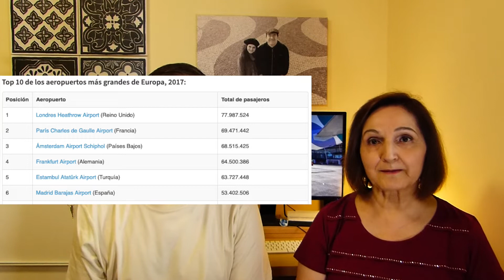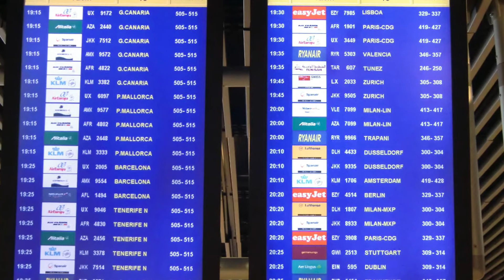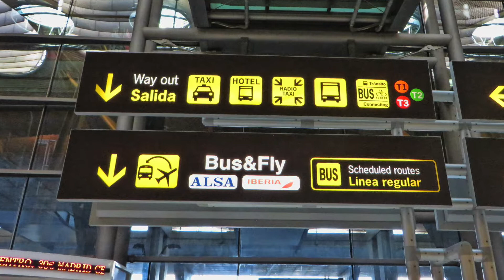► conexão no AEROPORTO de MADRI [2021] ✈️ 🇪🇸 #012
0:00 conexão no aeroporto de Madri
1:17 o aeroporto antigo e o aeroporto moderno
1:43 os terminais do aeroporto de Madri
3:18 onde chegam os voos vindos do Brasil?
3:51 como fazer conexão do T1 ao T2
4:40 como fazer conexão entre o T1 e o T4/T4S
6:34 como fazer conexão entre o T4 e o T4S
08:01 quanto tempo é necessário para fazer conexão?
LINKS MENCIONADOS NO VÍDEO
O EspanhaTotal é um canal com dicas de viagens pela Espanha. Toda semana publicamos novos vídeos com dicas de viagens para ajudar você a preparar uma viagem perfeita à Espanha.

Somos Cecília (brasileira) e Tony (espanhol). Adoramos VIAJAR, e adoramos ainda mais VIAJAR PELA ESPANHA.

Em 40 anos viajando pelo país percorremos quase todas suas regiões, visitamos as CIDADES mais famosas e fizemos descobertas INCRÍVEIS. Agora, do nosso cantinho aqui na Espanha, e nesse canal do EspanhaTotal no YouTube, queremos compartilhar com você nossa PAIXÃO pelo país, nossos conhecimentos e nossas dicas para ajudar a que sua viagem pela Espanha seja um grande sucesso. Se você ainda não conhece nosso trabalho no EspanhaTotal (espanhatotal.com), no passaporteBCN (passaporteBCN) ou no passaporteMADRI (passaportemadri.com), aproveite para dar uma olhada. São sites elaborados com muito carinho onde compartilhamos inúmeras informações úteis para preparar uma viagem à Espanha.
CRÉDITOS
O roteiro e a edição do vídeo são nossos. Todas as fotos da Espanha que aparecem no vídeo são da nossa autoria, tiradas ao longo das nossas viagens pela Espanha.
► Imagem usada na vinheta: por Katerina Andronchik, usada com licença de iStock.
► Música usada na vinheta: “Positive Guitar Logo” por StringTheoryMusic, usada com licença de Envato.
Adoramos receber comentários no canal do Espanha Total no YouTube. Para que o relacionamento com os usuários aconteça de forma cordial não publicamos comentários que:
- não estejam relacionados com o assunto do canal, que são as viagens turísticas à Espanha.
- contenham insultos, ataques pessoais, difamações ou qualquer tipo de falta de respeito com os responsáveis do canal ou com outros usuários.
- contenham informação falsa ou dados pessoais como números de telefone ou endereços.
- tem como única finalidade a promoção de um serviço ou um site, além de qualquer tipo de spam.
Na hora de responder consultas deixadas por nossos prezados leitores, priorizamos as respostas para consultas relacionadas com o assunto do vídeo. Se você deixar uma pergunta que não está relacionada com o assunto do vídeo, é muito provável que fique sem resposta.